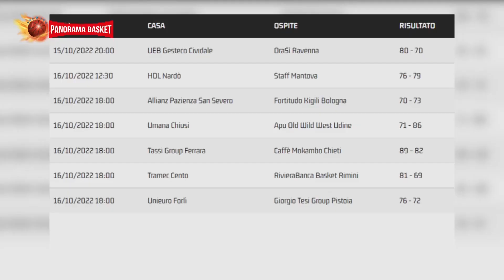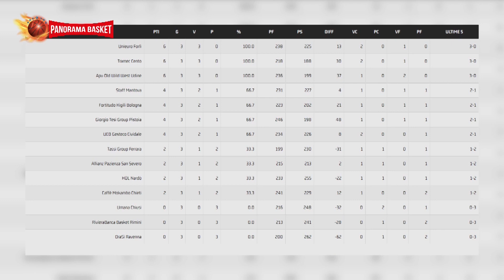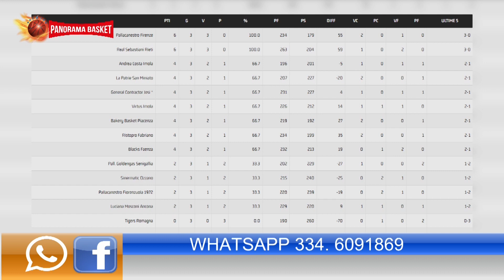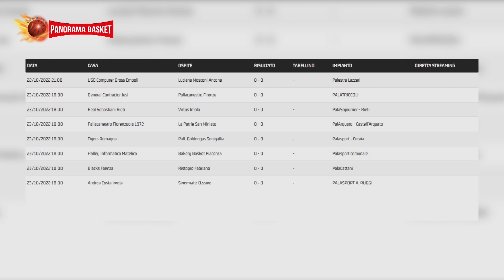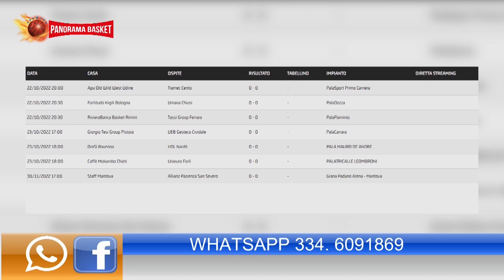04 PANORAMA BASKET del 18/10/2022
Fai entrare il basket romagnolo a casa tua con noi di Panorama Basket, con tante immagini, azioni spettacolari da vedere e rivedere e tutta l'attualità e gli approfondimenti sulla pallacanestro romagnola. una quarta puntata ricca di analisi, commenti, spunti di riflessione e storie di uomini e di basket Parleremo in studio, rigorosamente in diretta, con: Fabio Valentini (play Pallacanestro 2.015 Forlì), Danilo Petrovic (ala-pivot Basket Ravenna) e Federico Grandi (coach Andrea Costa Imola)